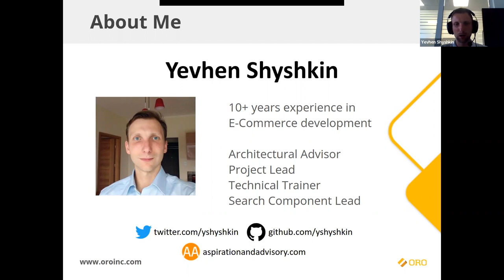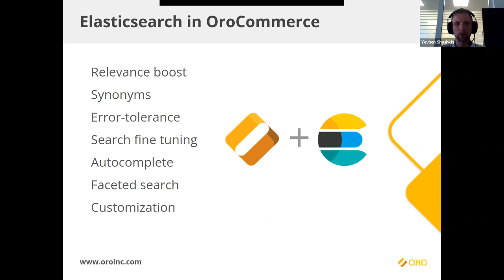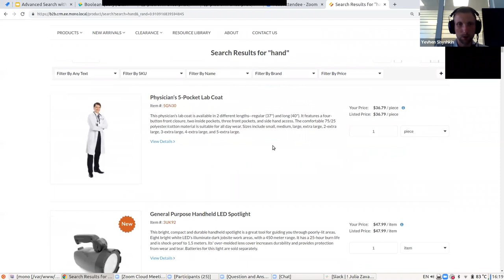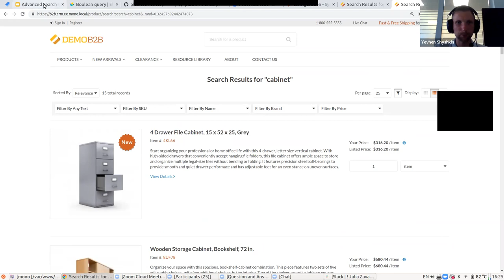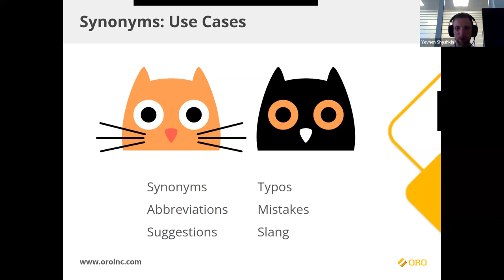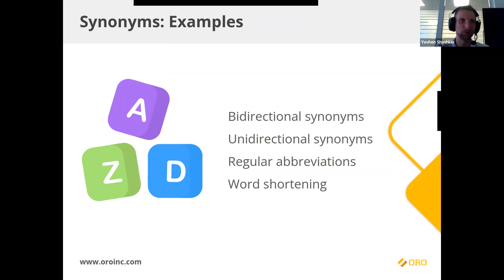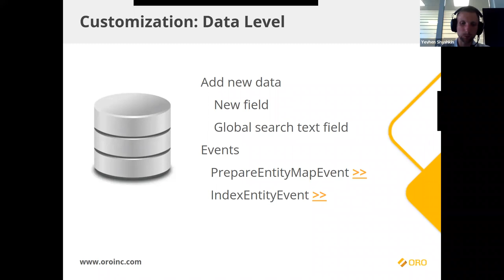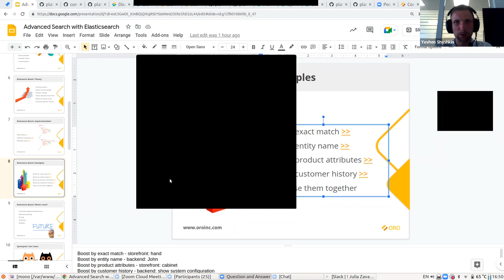Oro Tech Talks #3: Advanced Search with Elasticsearch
This tech talk is an excellent opportunity to learn about Oro’s search capabilities, applications, and how to implement them. Learn about customizing your search experience and building the right search environment for your business.